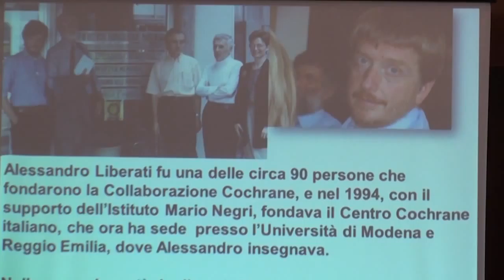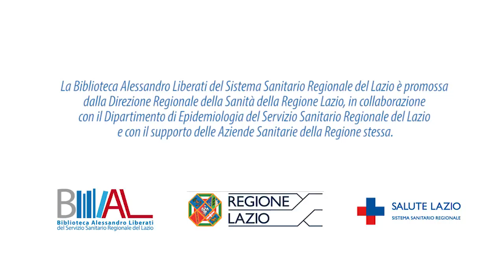Biblioteca Alessandro Liberati: uno spazio per discutere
Il 9 febbraio la Biblioteca Alessandro Liberati del Sistema Sanitario Regionale del Lazio è stata presentata presso la Regione Lazio. Oltre al Presidente della Regione, Nicola Zingaretti, sono intervenuti Marina Davoli, Direttore del Dipartimento di Epidemiologia del SSR Regione Lazio, Flori Degrassi, Direttore della Direzione Salute e integrazione sociosanitaria, Regione Lazio, Alessio D’Amato, cabina di regia SSR, David Tovey, Editor in Chief della Cochrane Library e Luca De Fiore, direttore del Pensiero Scientifico Editore. In questo video, una sintesi degli interventi.